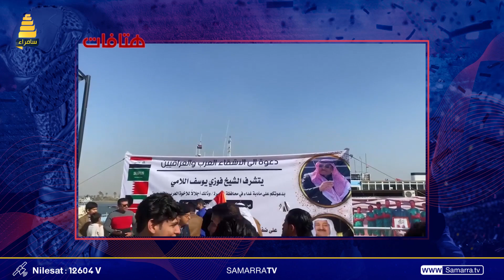100 ناقة و 200 خروف... اكبر وليمة غداء على ضفاف شط_العرب تبهر الخليجيين